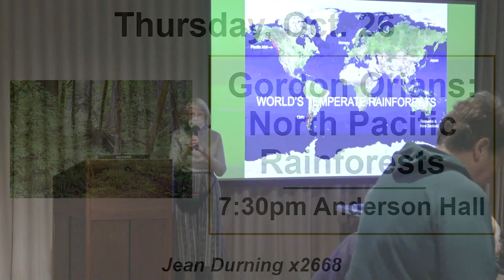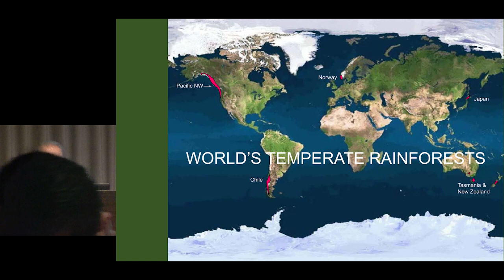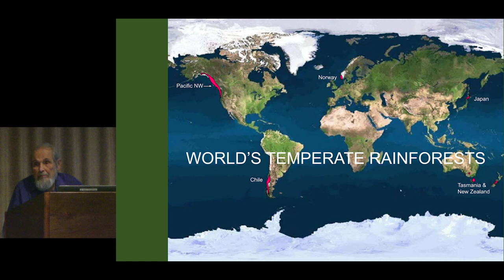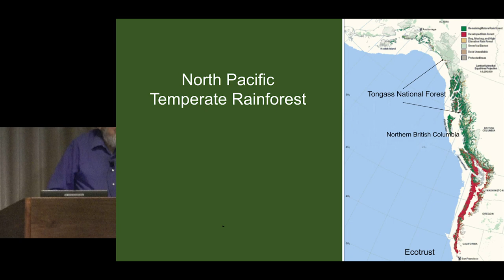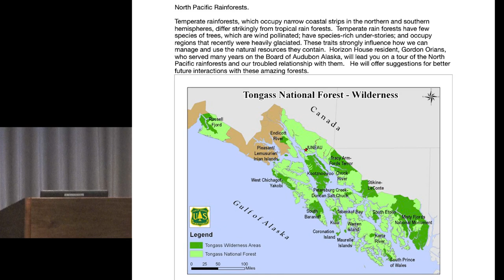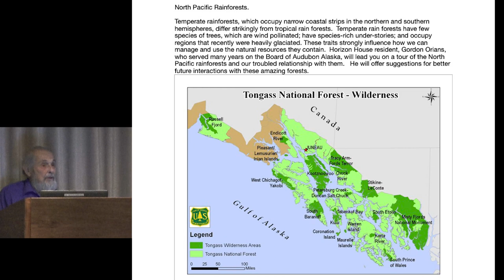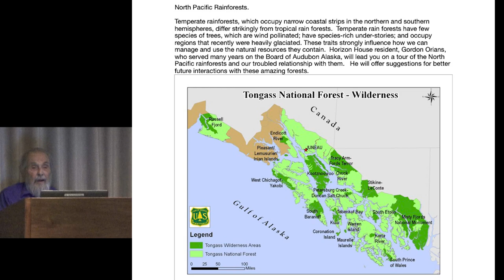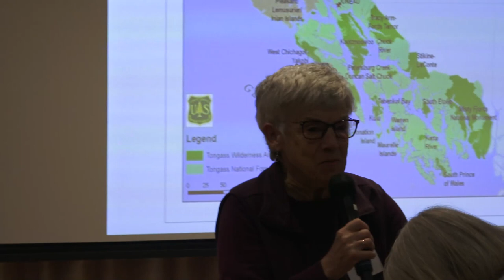Gordon Orians: North Pacific Rain Forests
Temperate rainforests, occupying narrow coastal strips in the northern and southern hemispheres, differ strikingly from tropical rain forests. Temperate rain forests have few species of trees, which are wind pollinated, species-rich understories, and occupy regions that recently were heavily glaciated. These traits strongly influence how we can manage and use the natural resources they contain. Gordon Orians, who served many years on the Audubon Alaska Board, will lead us on a tour of the North Pacific rainforests and our troubled relationship with them. He offers suggestions for better future interactions with these amazing forests.